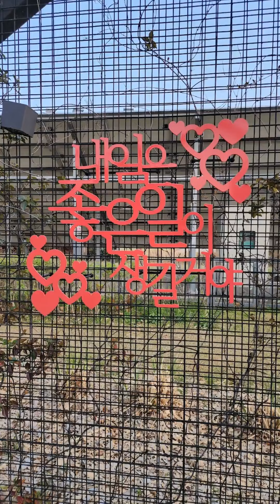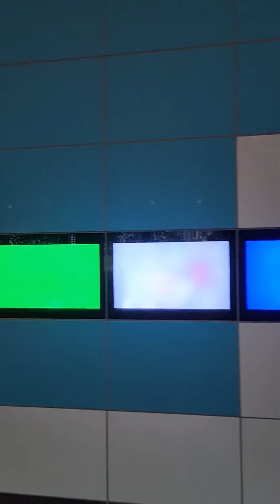부산 시민공원 💐 꽃밭 20230403